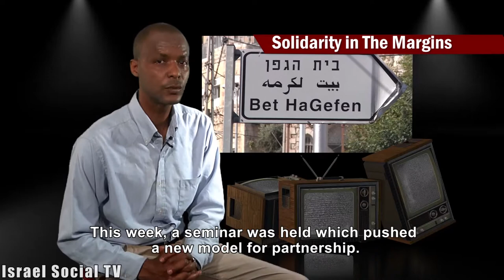Solidarity in The Margins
Civil organizations and social movements initiate joint action for Jewish and Palestinians citizens of Israel to end the conflict and promote justice and equality. However, disadvantaged communities are usually not the target audience of these programs. This week, a seminar was held which pushed a new model for partnership. The underlying belief is that social change significantly undermines the existing order and should spread from the margins of society.